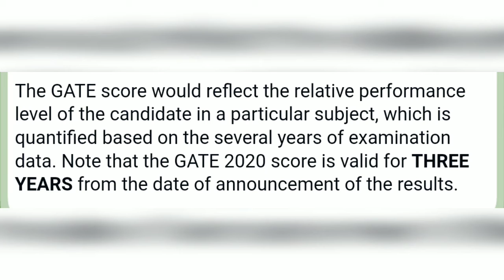Gate 2020 notice board